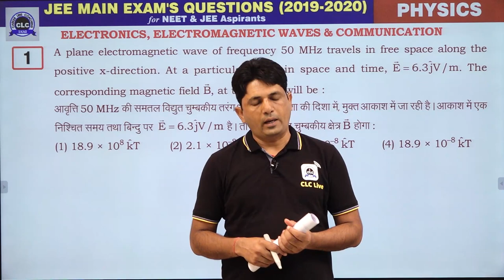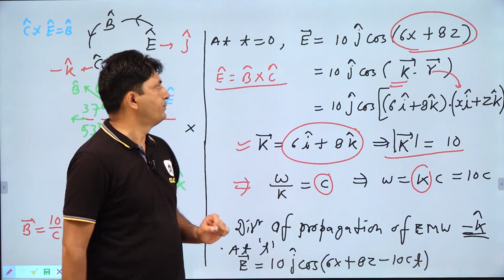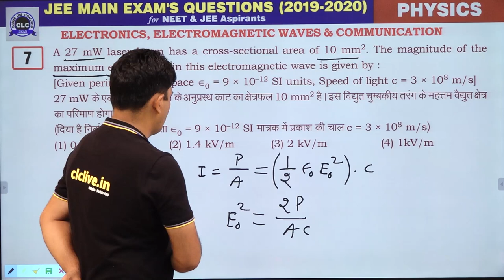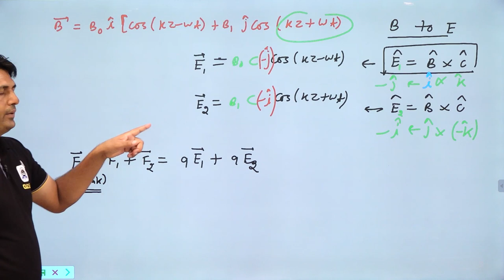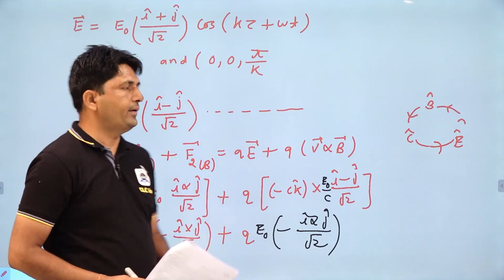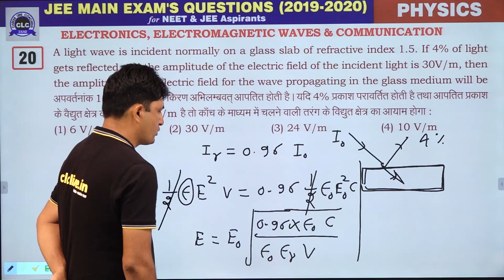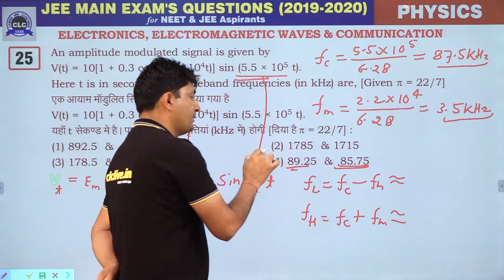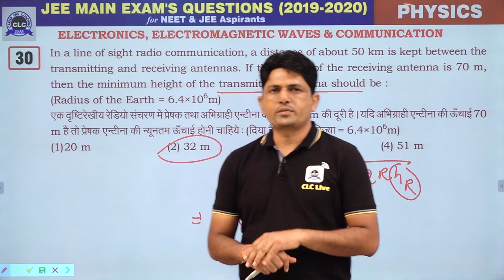20 (1) Electronics,Electromagnetic Waves & Communication ||JEE Main Exam's Questions 2019-2020 ||CLC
Lecture- 20 Part-1 (Physics)

Topic- Electronics, Electromagnetic Waves & Communication